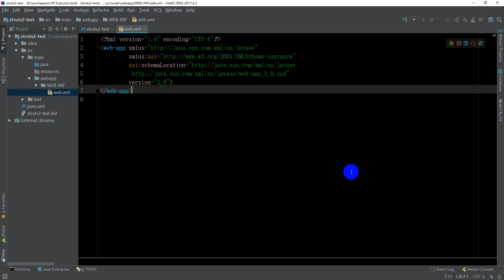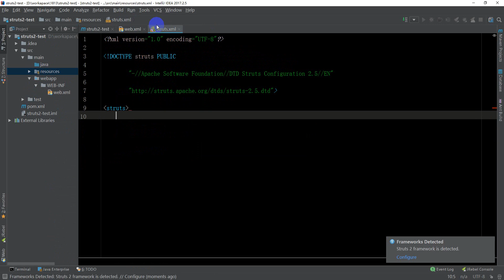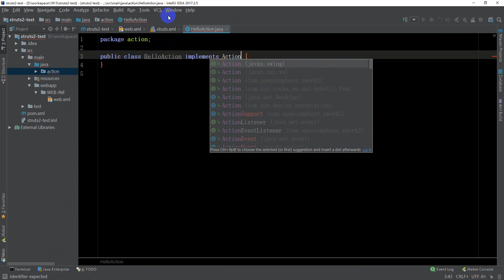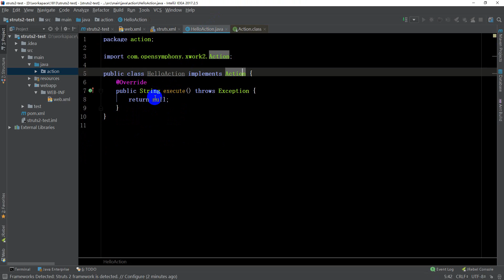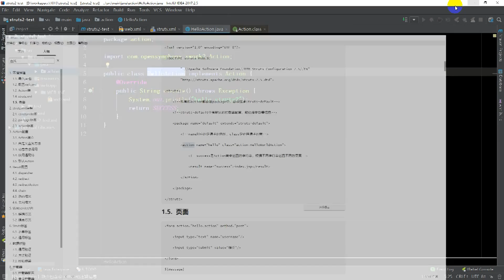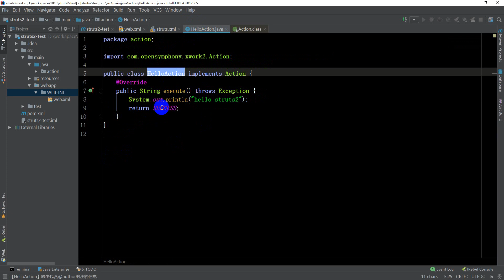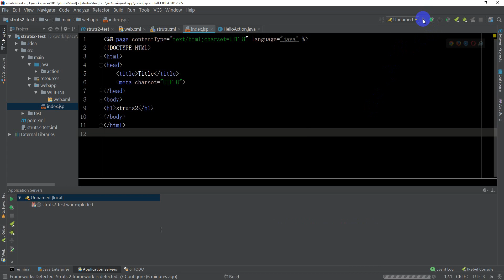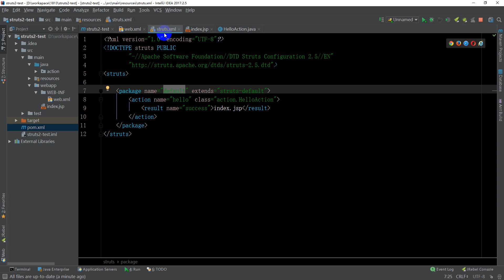千锋java达摩院：2 Struts2 环境搭建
2019主流框架系列-Struts2【千锋Java达摩院】
课程介绍
本视频讲解了struts2的基础使用，包括环境搭建、配置详解、基础操作、数据校验、拦截器、文件操作、国际化及ajax交互等实际开发中常用的技能。

学习完本视频，可以熟练掌握struts2的使用，使用struts2完成web开发。